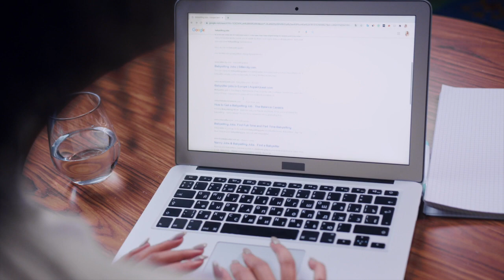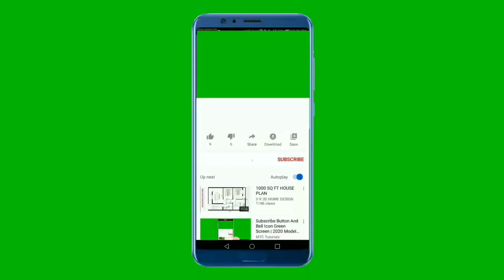ALPHA WAKE ALERT! - Alpha Wake Supplement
ABOUT Alpha Wake

Alpha Wake is so effective you will have Lightning Fast thinking under any circumstances, including a genius-level boost when you are tired, have brain fog syndrome or even after a heavy night of drinking. Don't let the demands of your job,, school or social life slow you down. Alpha Wake maximizes your concentration with ultimate efficiency so that you have more time for the things you and your brain would rather be doing!
The health boost you receive from Alpha Wake is so successful at keeping your brain optimized that you can solve problems quicker, from academic pressure to helping you quickly solve personal issues.

Alpha Wake’s unique formula is scientifically designed and tested to meet the highest standards of supreme cognitive function. We manufacture every pill with the utmost care in our ultra-modern facilities with full scientific quality assurance testing at every lab stage. Where other products depend on fillers and synthetic products, Alpha Wake is formulated with only the best natural ingredients that are clinically proven to give you the mental boost you need. We Guarantee it!

Alpha Wake is a revolutionary brain supplement formulated to give you ultimate brain power. Known in Scientific Terms as a "NOOTROPIC" or "GENIUS PILL" Alpha Wake improves mental functions such as cognition, memory, intelligence, motivation, attention, concentration and therefore happiness and success. You will be limitless!

CHAPTER
0:00 Alpha Wake - Introduction
0:00 Alpha Wake - Alert
0:00 Alpha Wake - Review
0:00 Alpha Wake - Conclusion